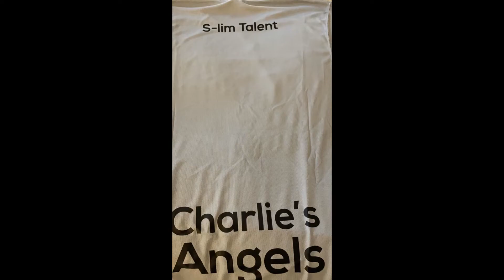Brighton Squash Club Div 3 Winners at the 2022 Jersey Squash Festival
A bit of fun for the BSC lads at Jersey this year 🤣